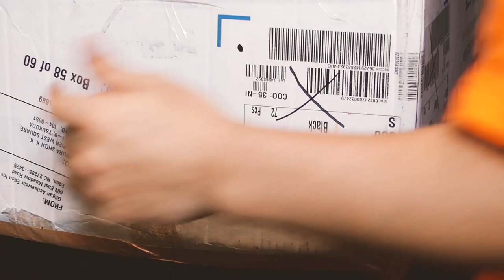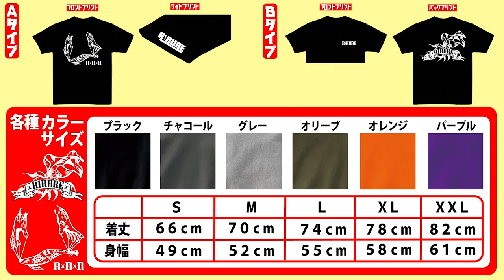【大切なご報告】フィッシングウエアをDIY！『シルクスクリーン』でオリジナルTシャツが完成‼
リスナーの皆さんのご要望により、【オリジナルTシャツ】を制作しました！釣りに行く時はもちろん♪普段出かける際にも着て貰えると嬉しいです(￣▽￣)
また、僕らが制作するグッズはすべて手刷り【シルクスクリーン】と言う技法でして手作業でプリントしています。なので注文から１週間～１０日間ほどお時間いただきますので予めご了承下さい。

■注文はコチラ■
※上記SNSのDMにてご連絡下さい。

星のロンド 遍在groupsounds玲音
Song track/Bugseed
【DUEL】第２・３期DUELサポーター

【磯釣り】エギングタックルで「圧倒的釣果」を出したアカハタに効果的な釣り方‼釣り人逆転ゲーム

【エギング】デカイカ求めた３日間！〇〇意識で釣果は変わる！人が探らないポイント

【エギング】イカ釣り究極の２択『エギング・ヤエン』どちらが釣れる？ヤエン師への道